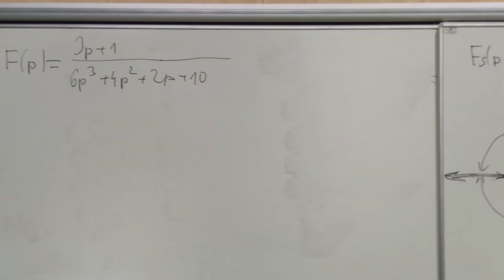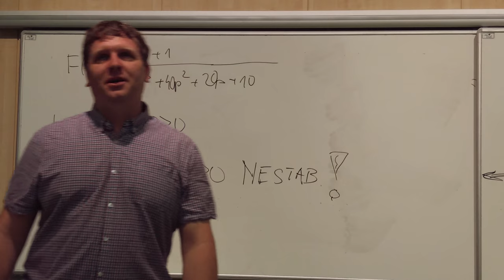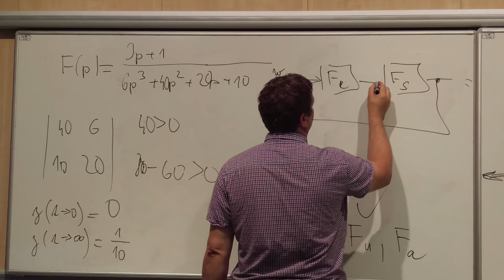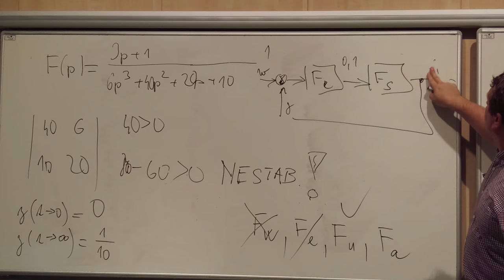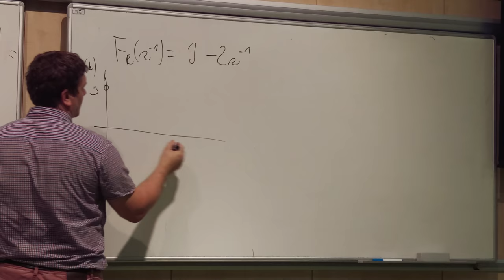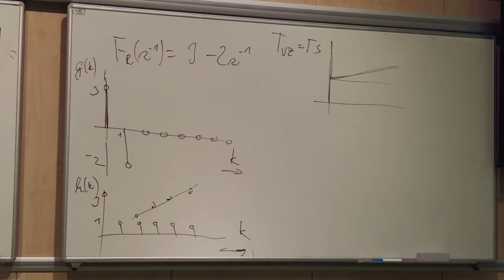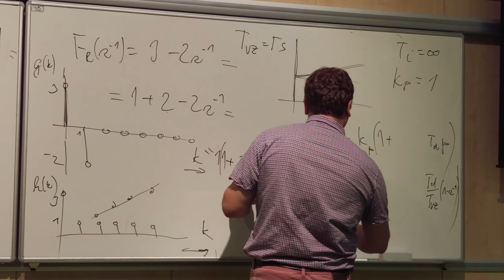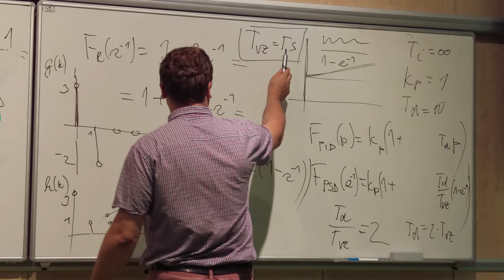BRR1 řešení závěrečky 2 4K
Sory za to funění, při točení ve 4K jsem musel na mobil foukat aby se zase nepřehřál jak minule